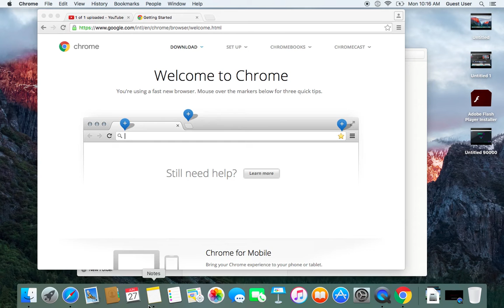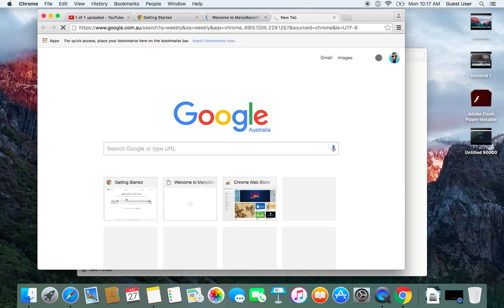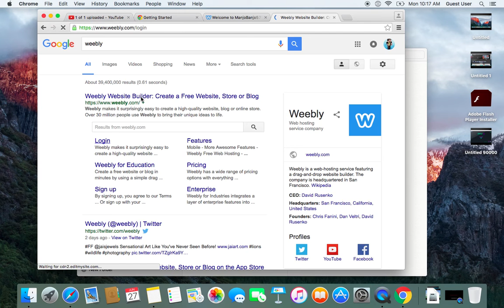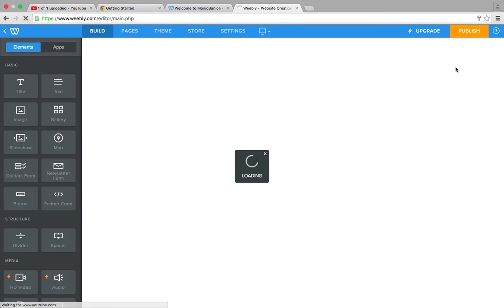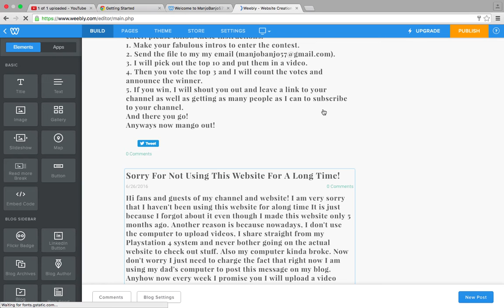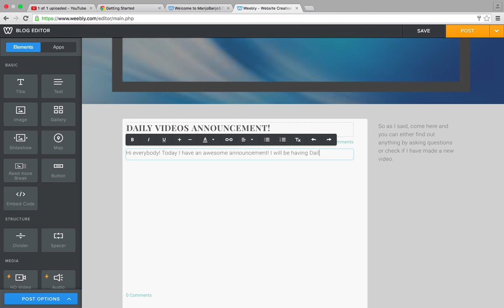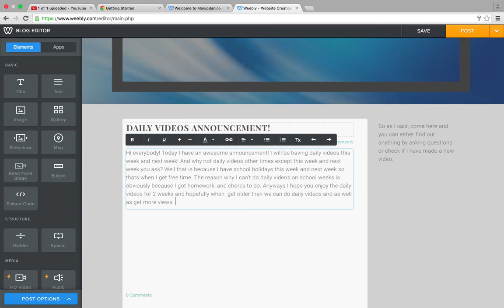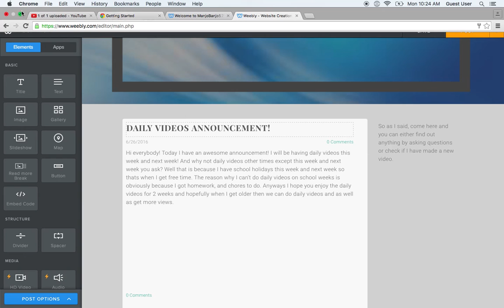DAILY VIDEOS ANOUNCEMENT!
Hi everybody! This is just announcement to say that we now have daily videos for this week and next week! Hope you enjoy the daily videos!